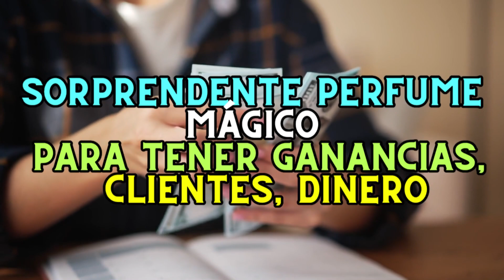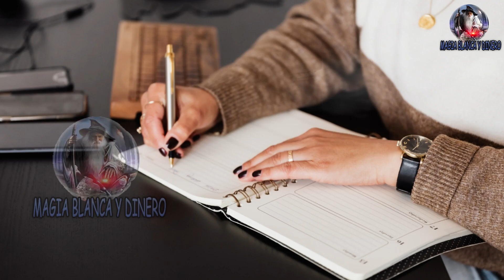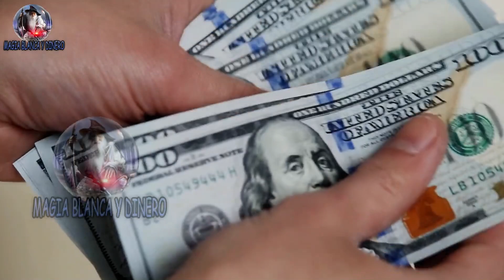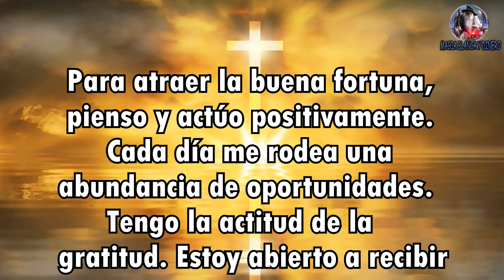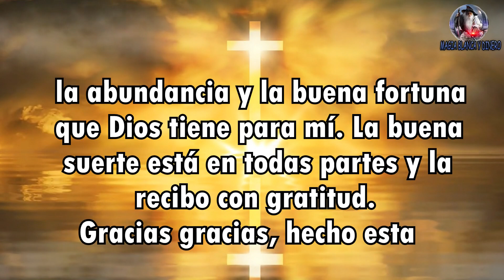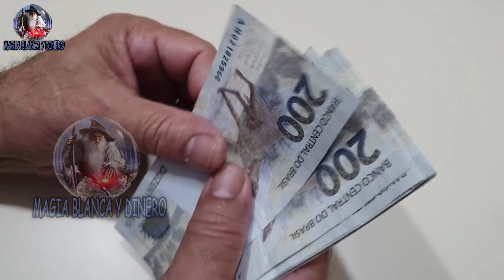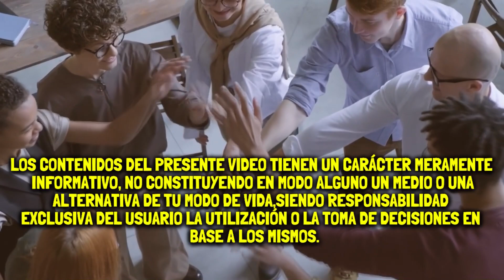Sorprendente Perfume mágico para tener Ganancias, Clientes, Dinero